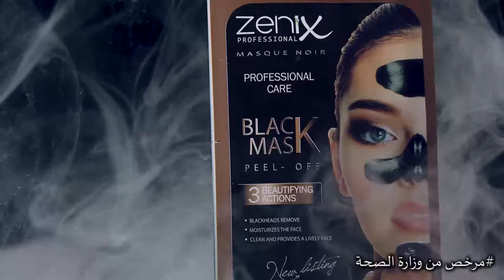zenix peal off mask - Palestine